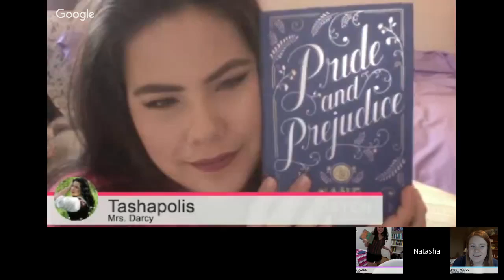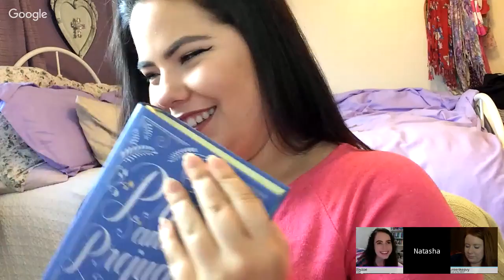Pride and Prejudice Chat! | Austentatious Book Club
Come chat with me, Natasha, and Maureen as we talk about Pride and Prejudice for the first Austentatious Book Club Liveshow!